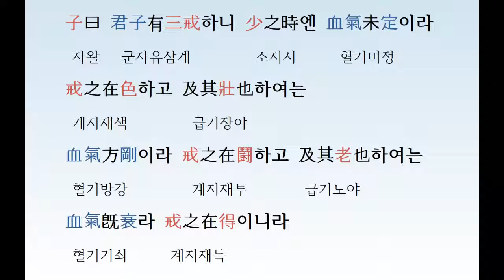[오늘의 한문 167] 명심보감 16 (정기편; 2019.09.10 화)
조선시대 어린이 교과서 명심보감 정기편 해설